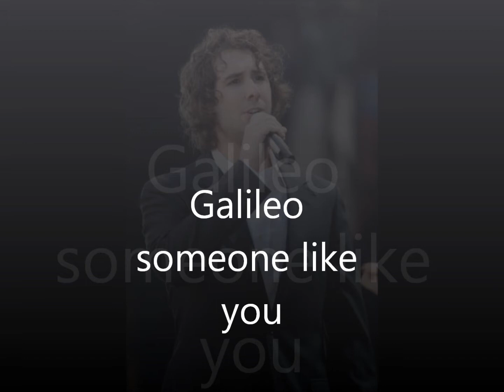Galileo someone like you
Голос божественный.